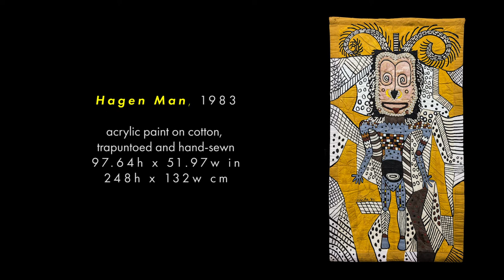Masks and Spirits by Pacita Abad